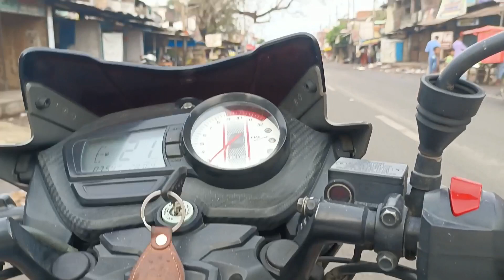Mistri ka Dhokha || सारा काम अधूरा होगा कैसे@villageLifevlog-2 village life Delly vlogs